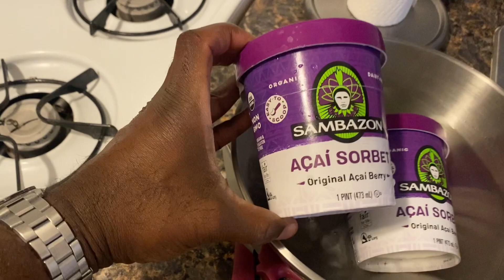Getting Healthy for The Gambia